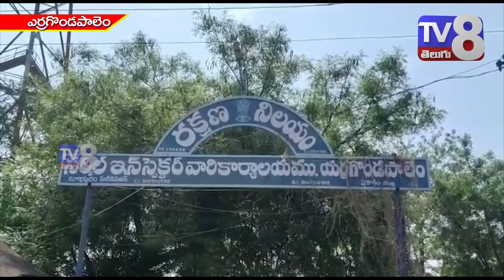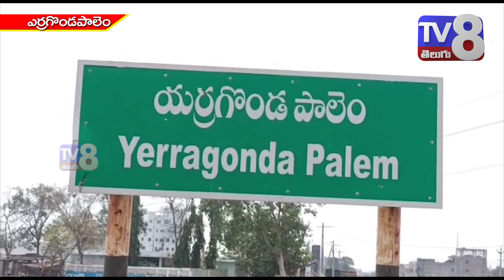యర్ర గొండపాలెంలో పోస్టర్ల కలకలం....